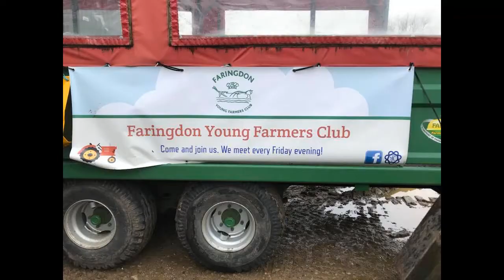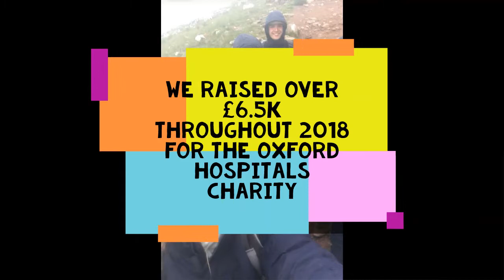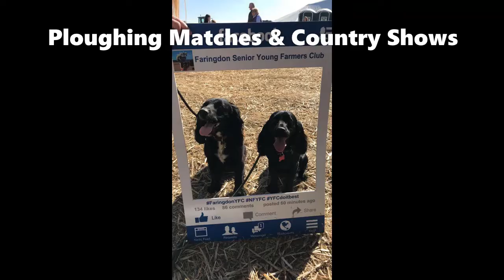Faringdon Young Farmers- Club Video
Interested in joining young farmers?!

Watch our video and see what its all about and if you are interested, please get in contact with us! We would love to see you at a meeting, so get in contact with us via our Facebook or Instagram page!

We can guarantee you'll have a laugh!

We look forward to seeing you at a meeting soon!